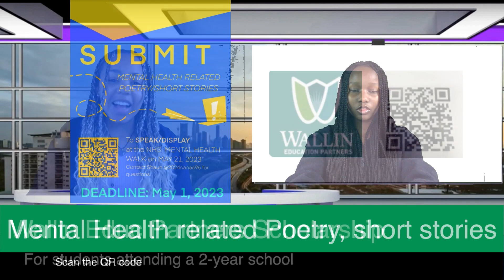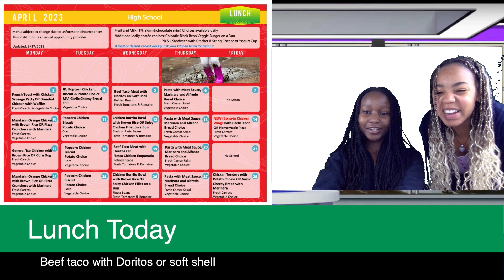Morning Herd 4 6